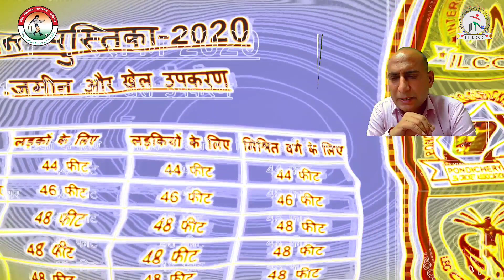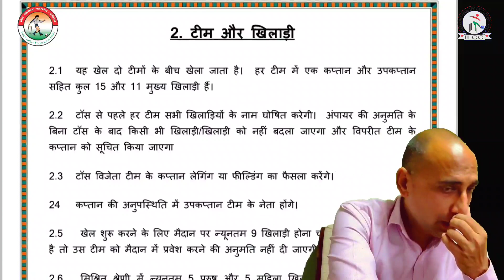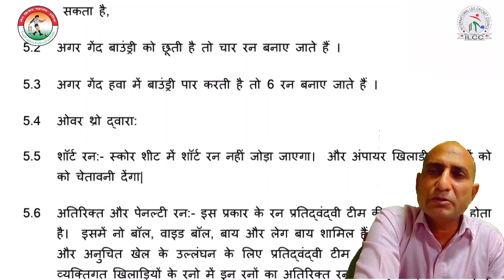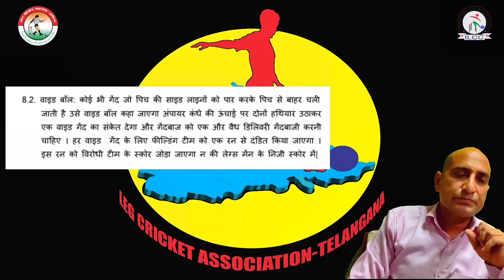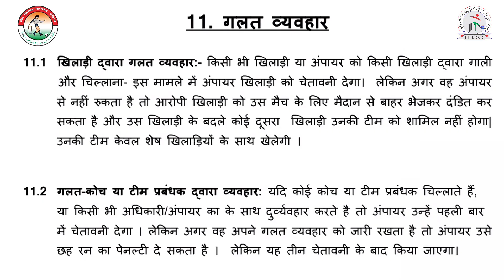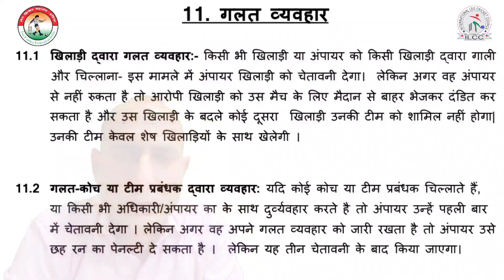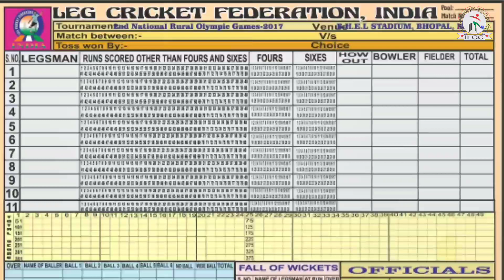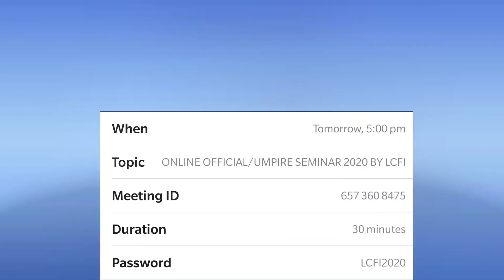LEG CRICKET ONLINE SEMINAE 2020 FOR ALL OFFICIALAS AND UMPIRE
LEG CRICKET INDIA'S FIRST NATIONAL ONLINE OFFICIAL SEMINAR 2020